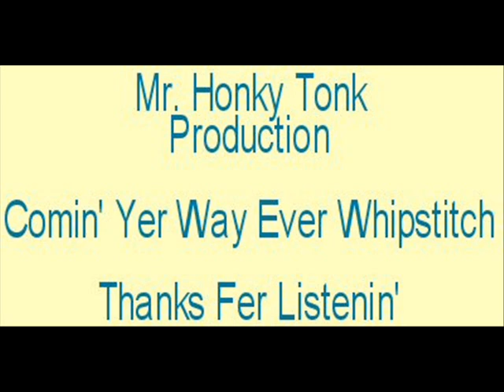Yippie Yi Yo Yo Amazing Rhythm Aces